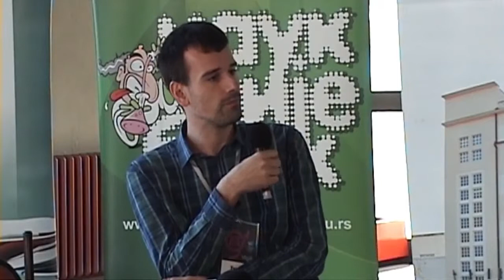Nauk nije bauk 9 - Intervju - Milan Milošević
Istraživač saradnik i student doktorskih studija na Departmanu za fiziku na Prirodno-matematičkom fakultetu u Nišu. Najviše ga interesuje astrofizika, kosmologija i inflacija, a trenutno završava doktorat upravo u ovoj oblasti, kao i primena računara i novih tehnologija u nastavi i nauci. Od ove godine u Gimnaziji "Svetozar Marković" učenicima u odeljenju za fiziku predaje "Modeliranje u fizici". Najveći deo svog slobodnog vremena posvećuje popularizaciji i približavanju nauke mladima. Dugogodišnji borac za razotkrivanje astrolagarija i ostalih kvazinauka na Internetu, i šire.

Urednik je i vlasnik sajta Svet nauke i dugogodišnji član Astronomskog društva "Alfa" i Društva fizičara Niša.